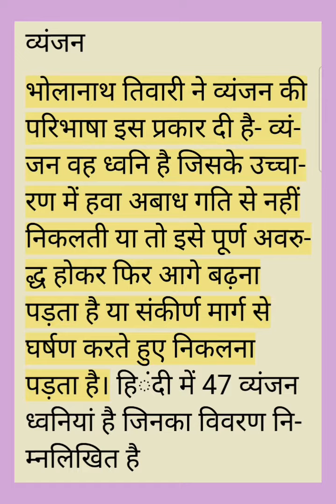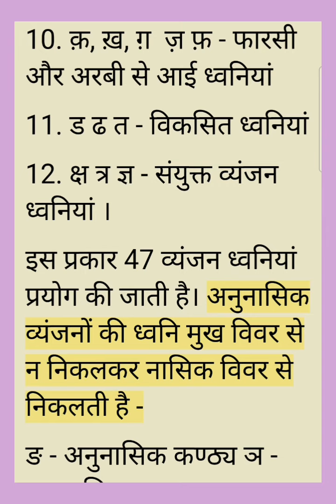व्यंजन - मानक हिंदी वर्णमाला MIL-2 HINDI SPPU SYBA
व्यंजन -MIL-2 HINDI SPPU SYBA